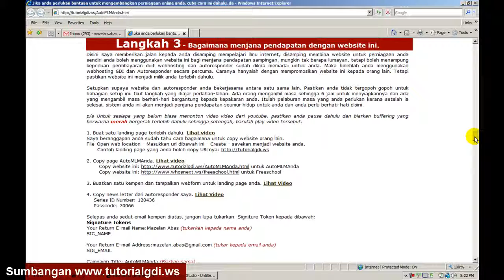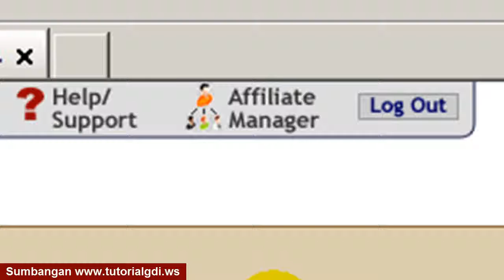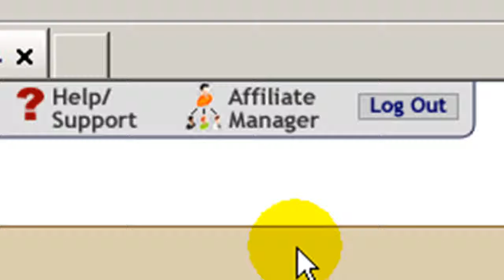1% AutoMLMAndaL Setting AutoMLMAnda menjadi milik anda Part 1